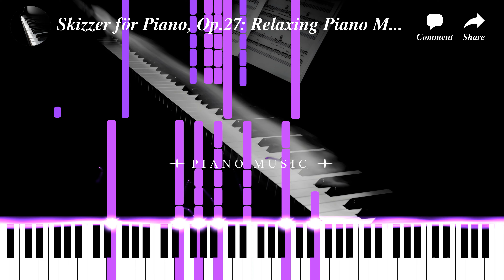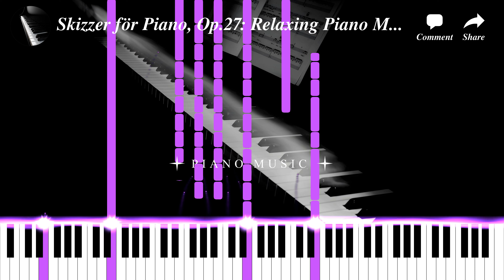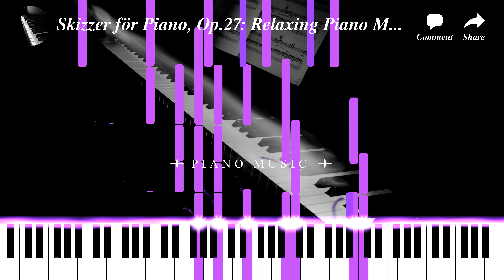Skizzer för Piano, Op.27: Relaxing Piano Music, Study Music, Sleep Music